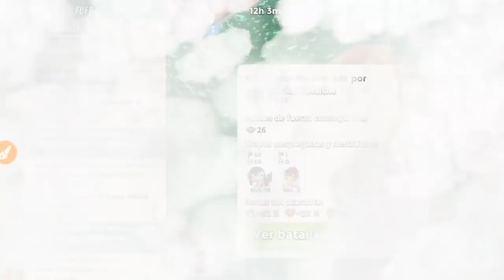EL MEJOR ATAQUE CON BULLIT !!! [ BOOM BECH][ALFREDO GALLARDO]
VAMOS GENTE POCO A POCO VAMOS MEJORANDO

NOBSE DESANIMWN SI FALLAN
SIGAN PRACTICANDO  💪😃